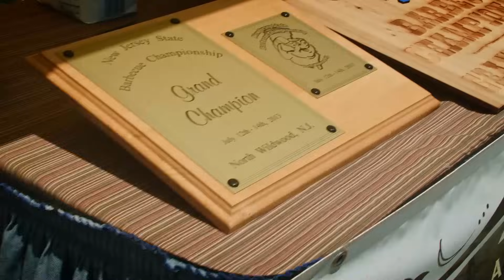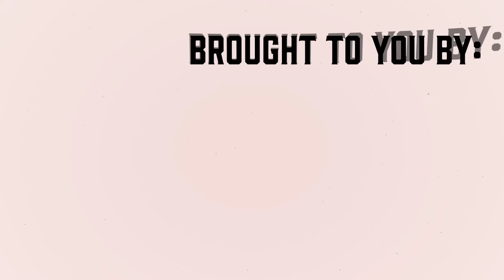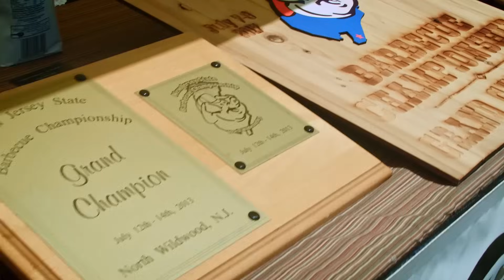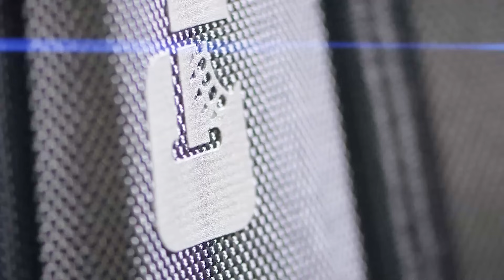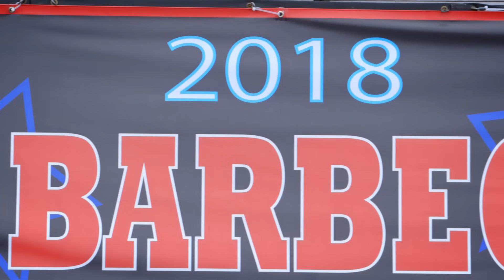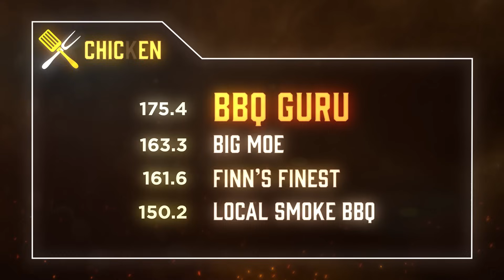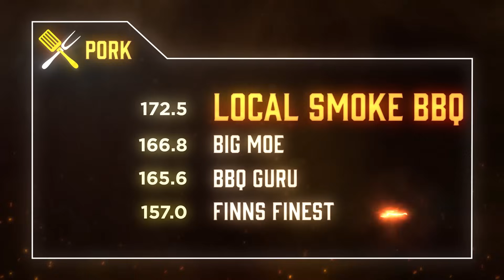BBQ Battles: War at the Shore Wildwood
Pitmasters BBQ Bob Trudnak, Moe Cason, Local Smoke BBQ, and Finn’s Finest battle it out, pit-to-pit, in a fiery BBQ competition.